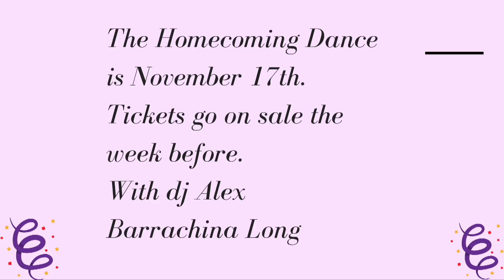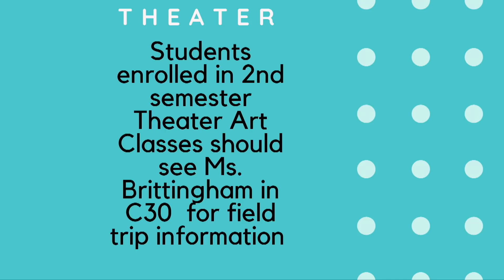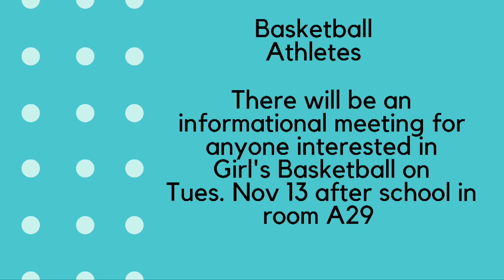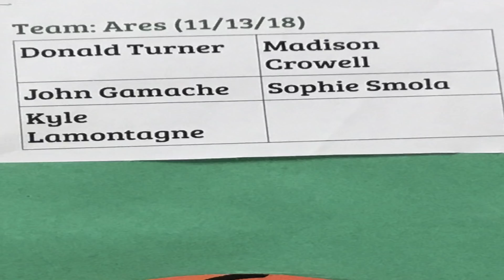The BIG Friday Show, November 9 2019